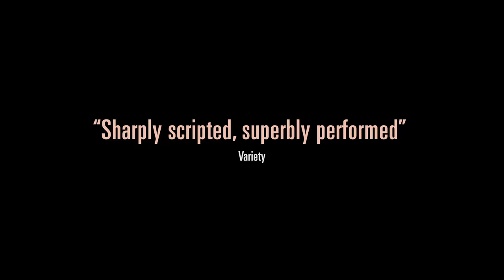Ghost Trail | Stockholm International Film Festival 2024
Ghost Trail by Jonathan Millet.